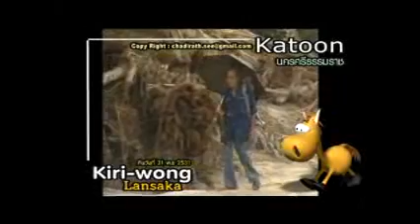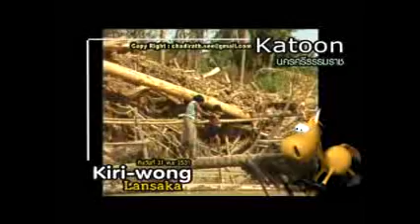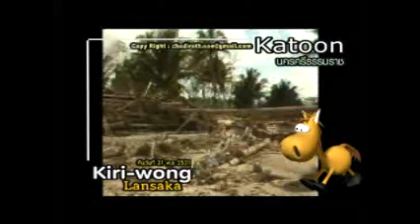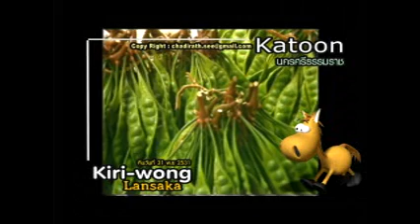คีรีวง Kiriwong 5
Footage Stock  วันคีรีวงและกะทูนเขาถล่ม-น้ำท่วมอยู่ที่นี่
รำลึกและอาลัย ตรีวุธ พาระพัฒน์  คีรีวง ลานสกา นครศรีธรรมราช